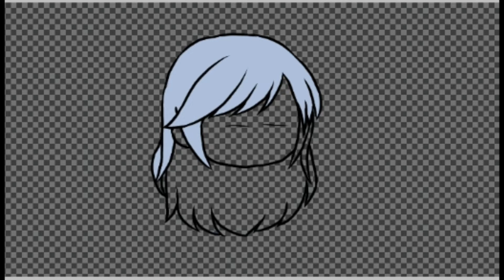idk if this is really me but oh well..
Song isn't mine. the edit is.